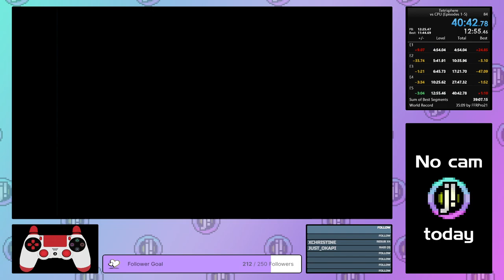Tetrisphere - Vs. CPU Episodes 1-3 17:19.466, Episodes 1-5 40:39.883